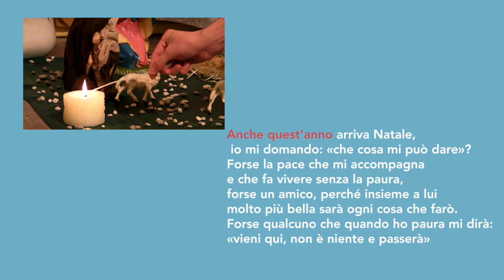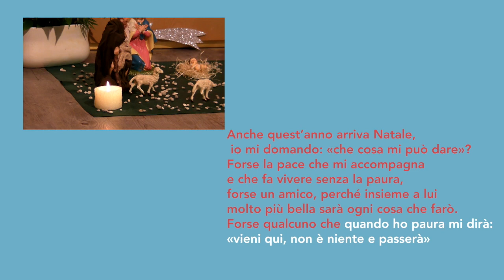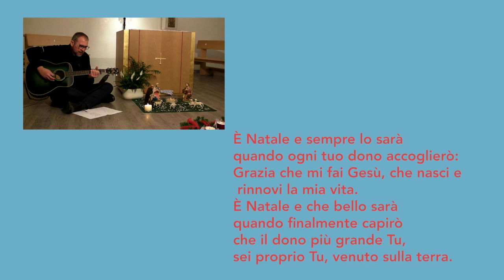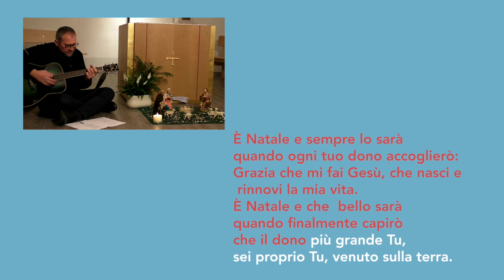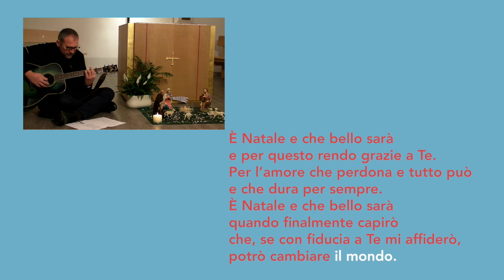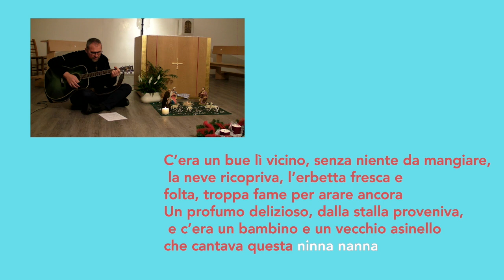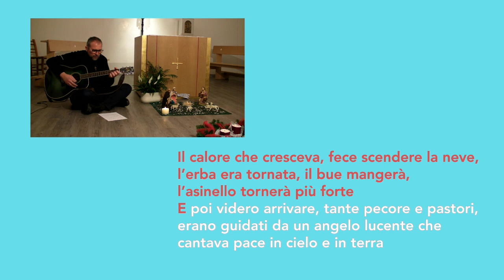Novena di Natale 2020 - Lunedì 21 dicembre